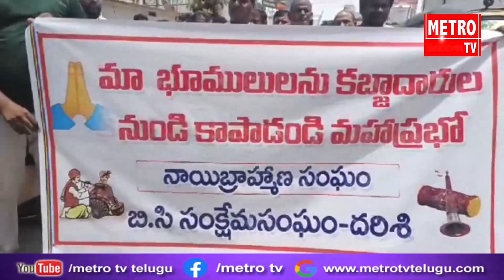వై.సి.పి కబ్జాదారుల నుంచి తన పొలాన్ని కాపాడలంటూ ఓ రైతు వినూత్న నిరసన..| Metro Tv Telugu Live